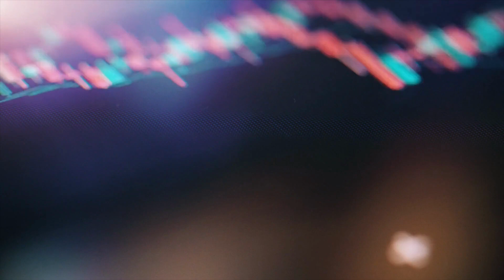Podcast D*Trading #56 - La bibliothèque idéale du trader gagnant (Partie 2)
Nous poursuivons notre aventure de découvertes en découvertes pour bien garnir notre bibliothèque et devenir meilleurs dans notre discipline. Un pas de plus vers la maîtrise du trading?

D*Trading c’est quoi❓

D*Trading a été fondé en 2018 par François J-Dubois, un trader accompli avec 30 ans d’expérience sur les marchés financiers! D*Trading propose une éducation de qualité aux investisseurs qui souhaitent gérer leur portefeuille de façon autonome.

Pour rejoindre notre groupe Facebook comptant déjà plus de 15 000 membres 👇😍

Pour rejoindre notre page Instagram et découvrir de nombreuses astuces 👇✅

DIVULGATION DE RISQUE

La négociation d’actions, Forex ou tout autre produit financier comporte un niveau de risque élevé et peut ne pas convenir à tous les investisseurs. Les performances passées ne représentent pas les résultats futurs. Le degré élevé d'effet de levier peut être profitable et aussi vous nuire. Avant de décider d'investir, vous devez examiner attentivement vos objectifs d'investissement, votre niveau d'expérience et votre appétit pour le risque.

La possibilité existe que vous puissiez subir une perte de tout ou d'une partie importante de votre investissement initial et donc vous ne devriez pas investir de l'argent que vous ne pouvez pas vous permettre de perdre. Vous devez être conscient de tous les risques associés aux opérationsboursières et demander un avis à un conseiller financier indépendant si vous avez des doutes.

Le contenu de cette podcast est à titre informatif et éducatif seulement et n'est pas et ne doit pas être interprété comme un conseil professionnel financier, d'investissement, fiscal ou juridique. D*TRADING ne peut être retenu responsable de pertes financières dues aux décisions personnelles du client.